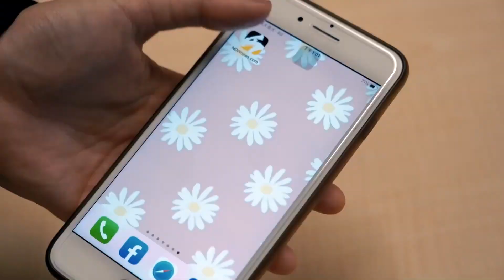王祚軒談夫妻近況「佩甄台下緊盯」 不捨老婆哭腫眼睛｜NOWnews